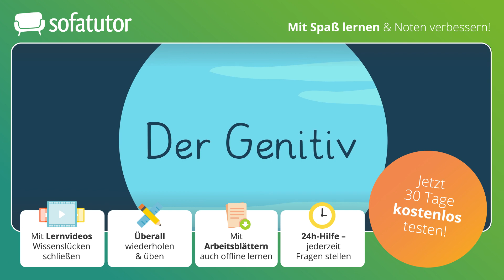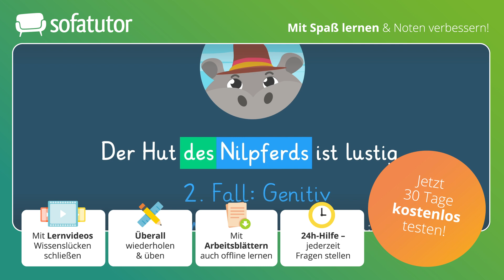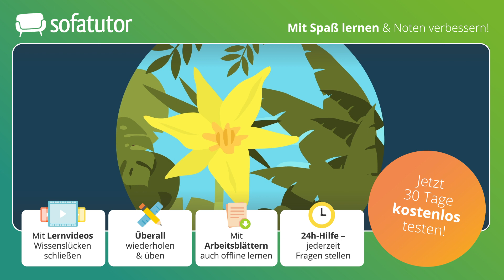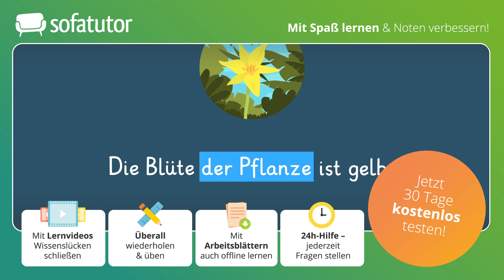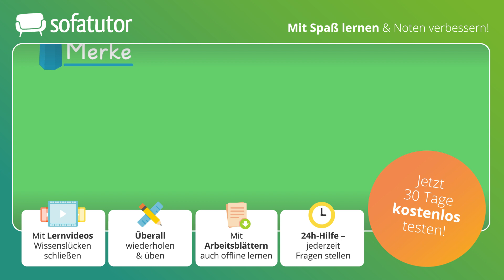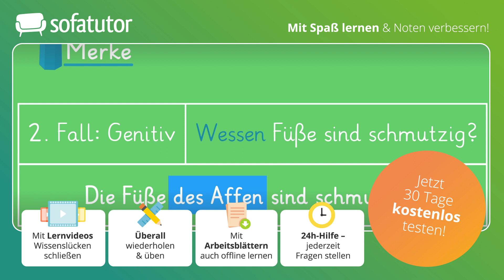Der Genitiv (Deutsch) – Definition & Anwendung